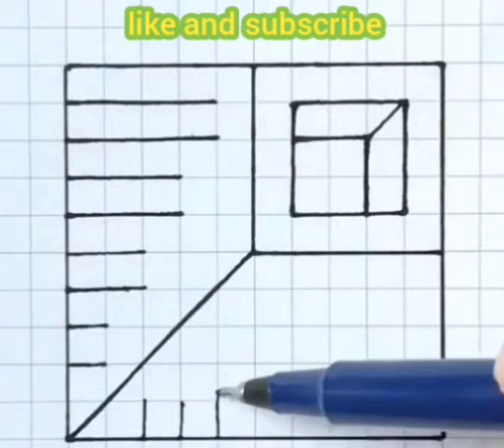satisfying mind binding art 🎨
Hello friends!

In this video, you are going to draw an illustrator design. l hope you will enjoy these videos. Keep doing your practice daily to draw more neatly. Come, let's draw together ❤️

P.S. Content present in this channel:
cursive writing a to z
english writing
writing
handwriting
english handwriting
cursive handwriting
how to write in cursive
cursive letter
cursive writing
abcd
hand writing a letter english practice
cursive letters
calligraphy
fountain pen
calligraphy
3d drawing
3d art
3d illustration
black marker
black pointer
led pencil
3d illustration,
3d illustration drawing,
3d illustration design,
3d illustration tutorial,
3d illustration art
3d drawing,
3d drawing easy,
3d drawings for beginners,
3d drawing beginners